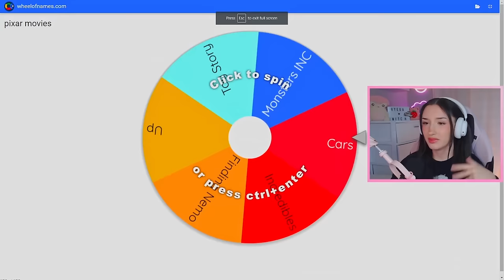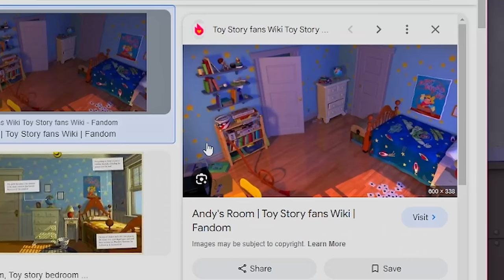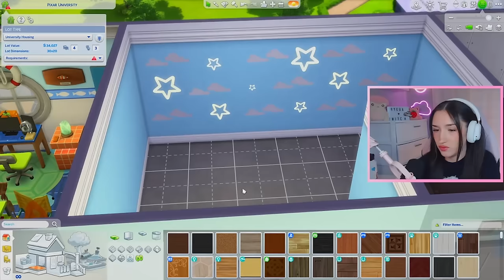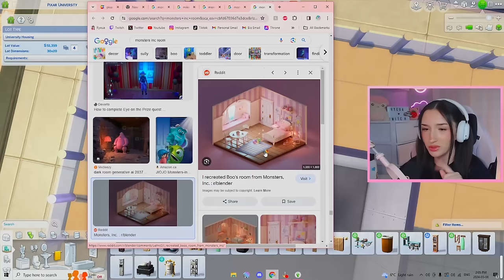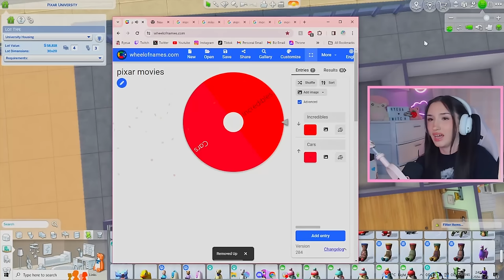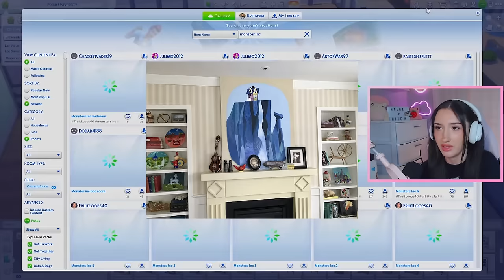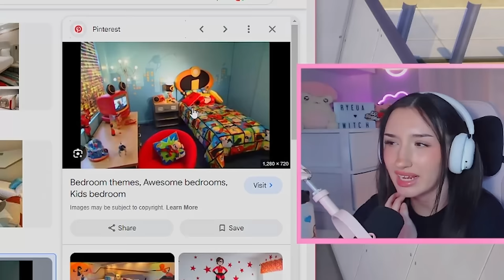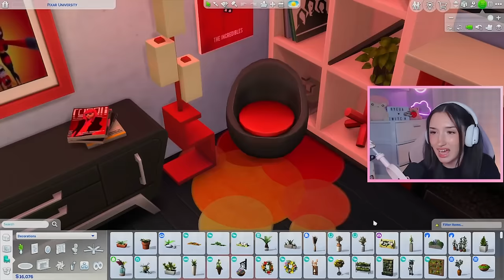Every Rooms a Different PIXAR Movie in The Sims 4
Today Ryeua is Decorating Dorm Rooms, but every Room is a Different PIXAR MOVIE in The Sims 4 OBVIOUSLY!
Time Stamps:
Intro 00:00
First Room 00:51
2nd Room 04:30
3rd Room 09:02
4th Room 15:03
5th Room 18:58
6th Room 21:18
Outro 24:33
Gallery Art:
"Finding Nemo Paintings" By: reginagx
"Painting Toy Story NoCC" By: julimo2012
"Paint No CC | Toy Story" By: CocoSims2205
"Paintings Monsters INC 2" By: julimo2012
"Paintings Monsters INC 1" By: julimo2012
"1950s Wedding Photos" By: WorldOfNoise
"Car Art" By: BarbarousBarbie
"incredibles the movie" By: shooshaaaa
"Disney/Pixar Wall 6" By: ValRocks123
"NO CC Disney Paintings" By: artsysimms
All my other socials
Variety Channel:  @ryeua
VOD Channel:  @MoreRyeua